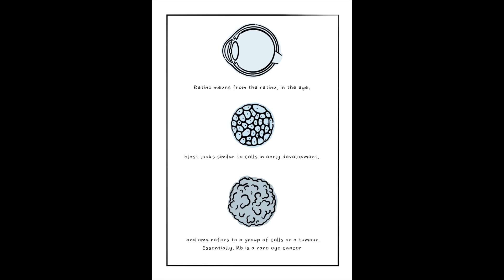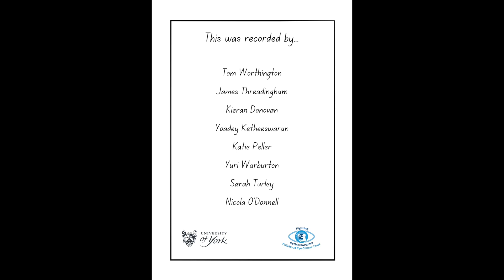Understanding how having Rb affects how you think and feel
Retinoblastoma is a rare eye cancer affecting 40-50 UK children a year. Although it is highly curable, this experience can leave some people feeling complex emotions, including worry, anger, or sadness. These feelings can occur when they are least expected, sometimes even many years after their diagnosis and treatment. At the moment there isn’t much targeted support to help teenage and young adult Rb survivors with these feelings, and we want to do something about this. This support needs to be both backed up by scientific evidence and reflective of the wants and needs of real people affected by Rb, which is how Nicola O'Donnell's PhD was developed.